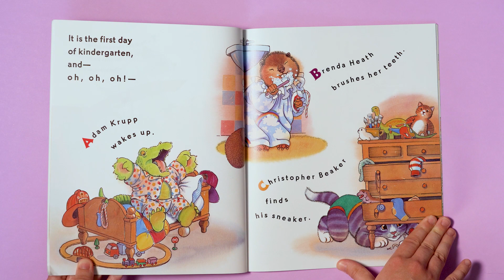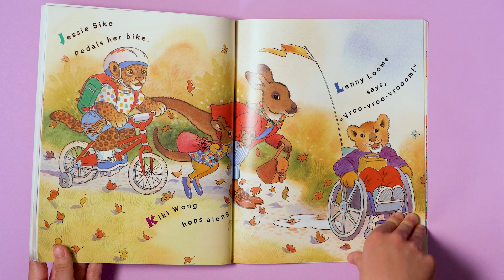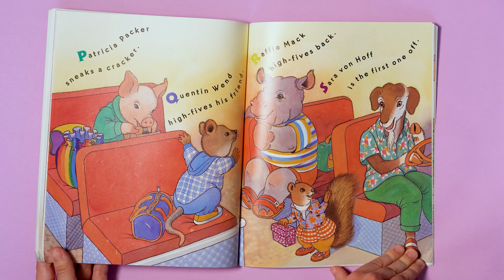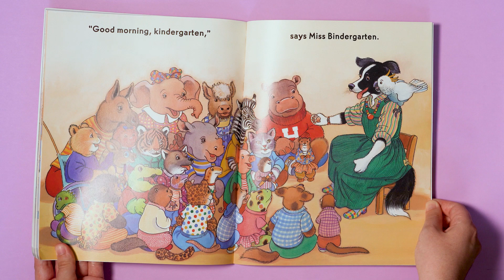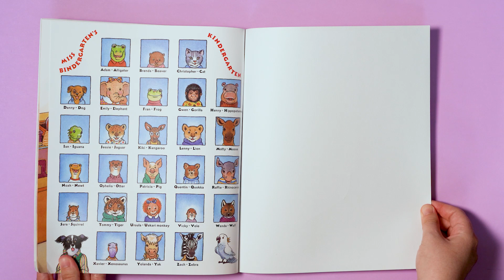Miss Bindergarten Gets Ready for Kindergarten - Read Aloud Flip-Along Picture Book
It's the first day of kindergarten and Miss Bindergarten is hard at work getting the classroom ready for her twenty-six new students. This rhyming book is the perfect way to practice the alphabet and prepare for school.

ABOUT MISS BINDERGARTEN GETS READY FOR KINDERGARTEN

This rhyming, brightly illustrated book is the perfect way to practice the alphabet and to introduce young children to kindergarten.

It's the first day of kindergarten and Miss Bindergarten is hard at work getting the classroom ready for her twenty-six new students. Meanwhile, Adam Krupp wakes up, Brenda Heath brushes her teeth, and Christopher Beaker finds his sneaker. Miss Bindergarten puts the finishing touches on the room just in time, and the students arrive. Now the fun can begin!

Meanwhile, Adam Krupp wakes up, Brenda Heath brushes her teeth, and Christopher Beaker finds his sneaker. Miss Bindergarten puts the finishing touches on the room just in time, and the students arrive. Now the fun can begin!

Narration by Annie Falcone. Music used with permission from DeWolfe Music Library.